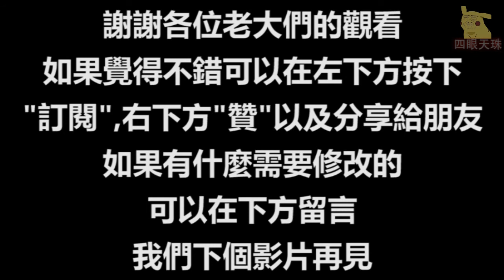世界歷史上25件勁爆事情（最終章）